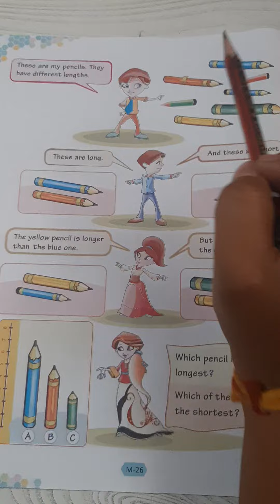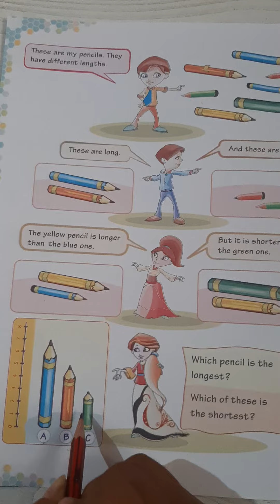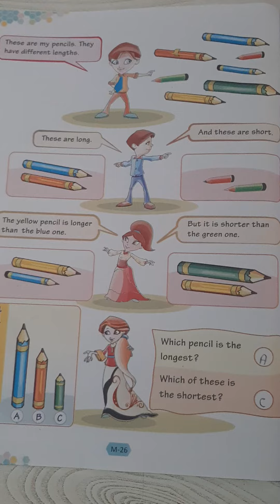Maths /Class 1st/ Term 2 / chapter 4 / MEASUREMENT